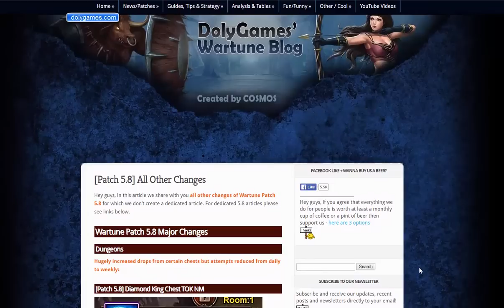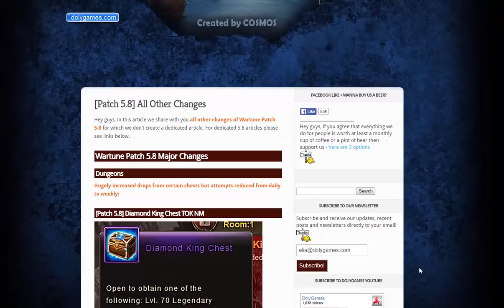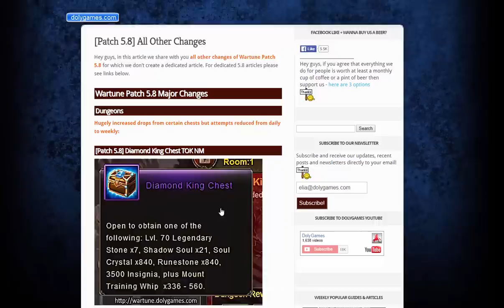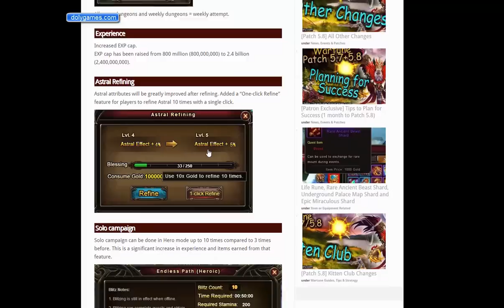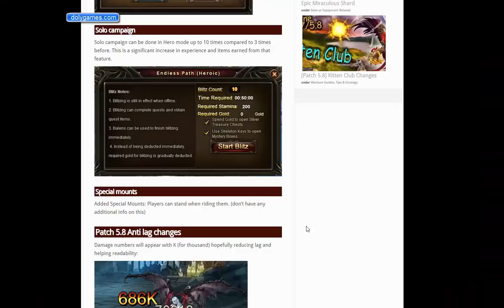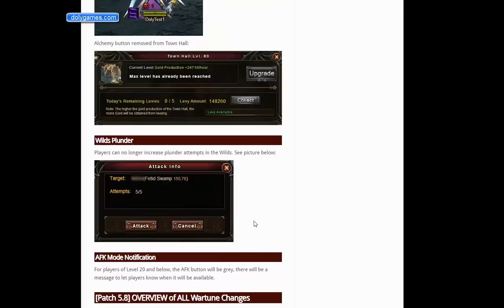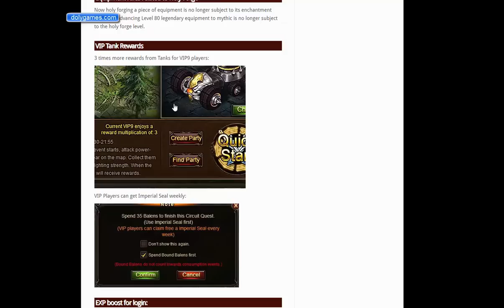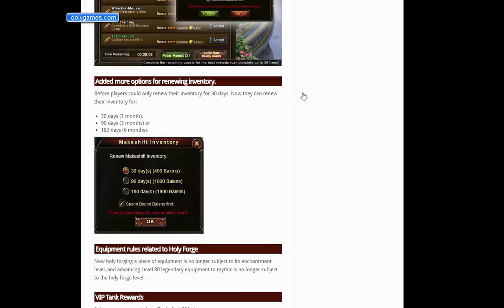➜ Wartune Patch 5.8 Preview - Other Changes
For more on Wartune Patch 5.8, check out the DolyGames Wartune Blog!

Wartune DolyGames.com Commentary + Gameplay / Let's Play/ Walkthrough / Playthrough. "Wartune Patch 5.8 Preview - Other Changes"

Game Description:
Wartune can’t be labeled! Strategy, city-building, PvP, RPG, all in one! Wartune is a browser-based fantasy game with exciting hybrid gameplay revolving around city building, single player training, multiplayer-based campaign exploring, and dungeon brawling.